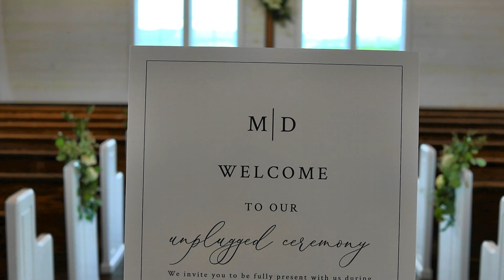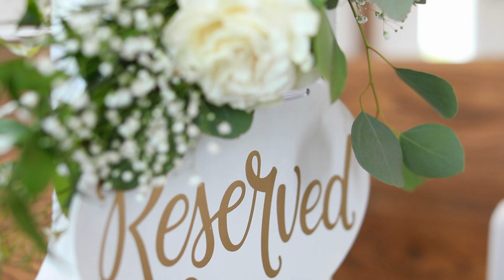Maddie & David Full Length Highlight Video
The Highlands Chapel at Howe Farms
Near Chattanooga TN

Runner Production with Kori Elizabeth Photography